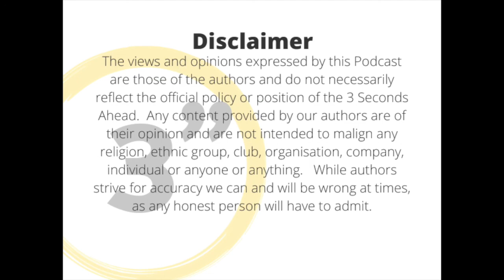3" Ahead Ren Van Der Ryst*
Get to know Ren Van Der Ryst - Personal trainer and BJJ practitioners.  Discover how he overcame serious injury, what simple exercises you can do home and what minimalist home gym equipment he recommends to stay physically fit while in lockdown, and the power of showing up consistently.